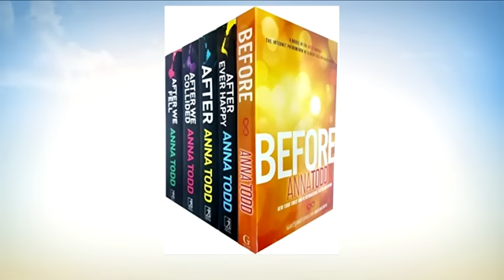AFTER stars Josephine Langford & Hero Fiennes Tiffin on their kissing scenes!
The highly anticipated film AFTER opens in theaters April 12th. The stars of the film Josephine Langford and Hero Fiennes Tiffin as well as the writer and creator Anna Todd sat down with CP24 Breakfast ahead of the release to talk about all the buzz the film is garnering after the best selling book became an international sensation.